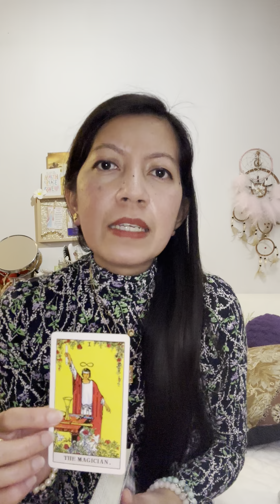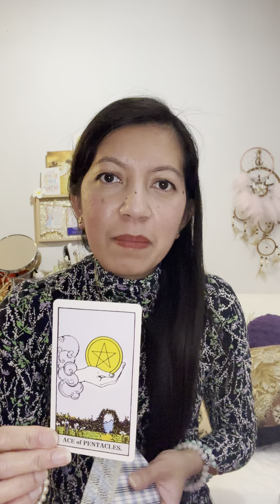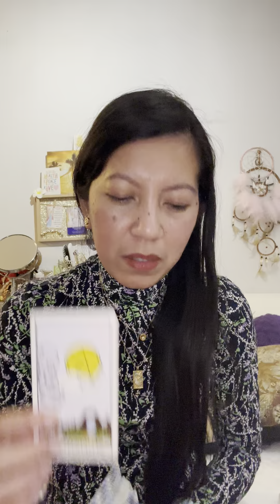❤️ Abundance is flowing to you and through You. You’re building an Empire! 👸🏻 abundance #111 #222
Abundance is flowing to you and through you. 🌟🕊️💕